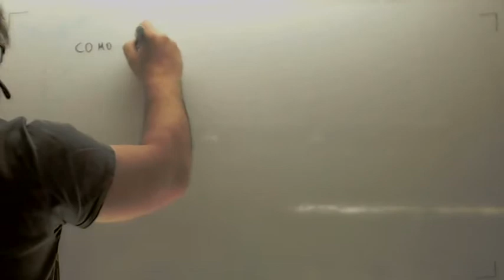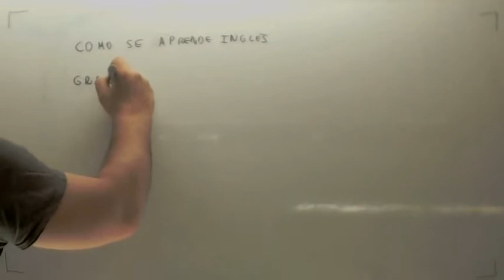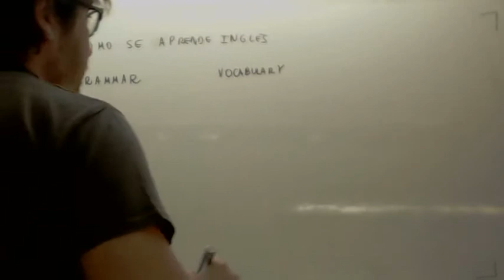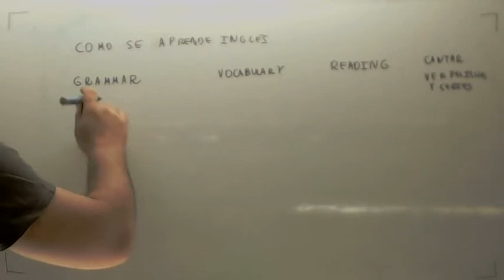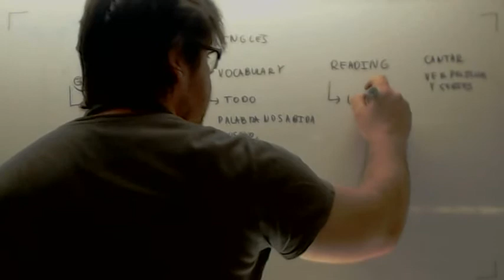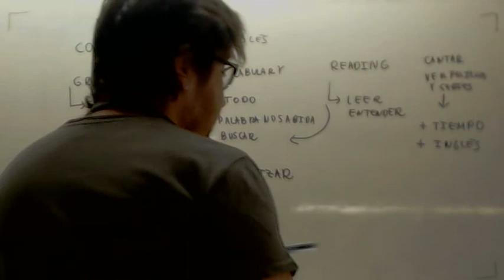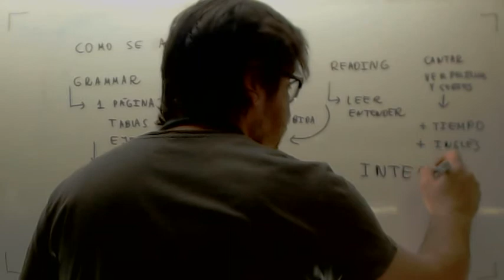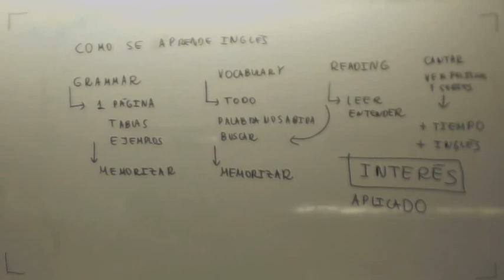Como estudiar ingles Usero